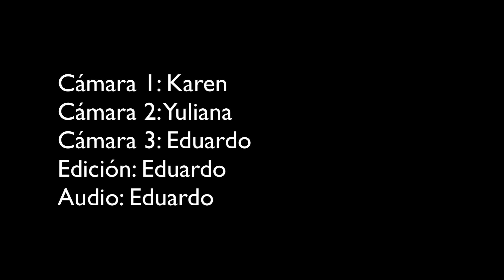Comparación BMW: F750GS vs R1250GS En español. Cuál es mejor?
En esta comparación vamos a evaluar la F750GS y la R1250GS. Ambas tienen pros y contras. Es alguna mejor?